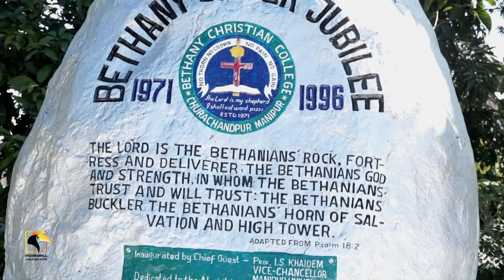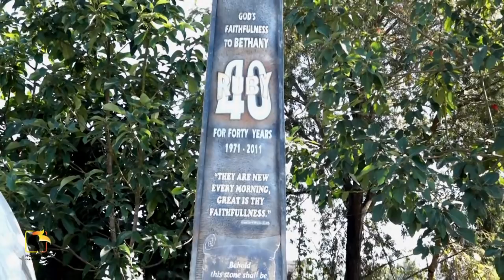Dr B Kam Za Mung Buansing and Hat Hoi Bethany Christian College Golden Jubilee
HCN @Dec 4, 2021